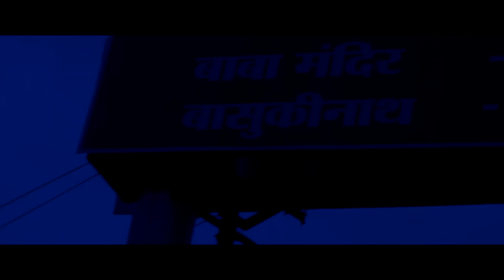न्यू साउथ सुपरहिट ब्लॉकबस्टर हिंदी डब्ड एक्शन रोमांटिक मूवी " मृदंग " लव स्टोरी हिंदी डबेड फिल्म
Movie : Mridang
Cast : Manoj Kumar Rao, Rose Laskar, Aaditya Singh, Mazhar Khan & Others
Directed by Ritesh S. Kumar
Produced by Ritesh S. Kumar